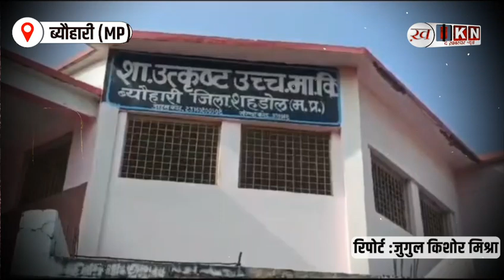"BJP MLA Sharad Kol Takes Stern Action After School Inspection in Beohari"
"BJP MLA Sharad Kol conducts a surprise inspection at Government Excellent Higher Secondary School Beohari, expresses displeasure over dilapidated infrastructure, broken furniture, and contaminated water. Stern warnings issued to teachers, and school documents sealed. MLA vows to improve school arrangements promptly."

Sharad Kol
School Inspection
Education Reform
BJP MLA
Madhya Pradesh
Beohari
School Infrastructure
Contaminated Water
MLA Action
Education Quality